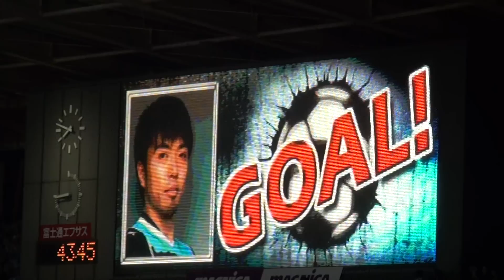2013年7月13日 川崎 VS 浦和 43分山本真希ゴール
2013年7月13日 川崎 VS 浦和
at 等々力陸上競技場
43分山本真希ゴール

Kawasaki v Urawa
3-0
1-0
total
4-0

28分 中村 憲剛
30分 レナト
43分 山本 真希
48分 大久保 嘉人